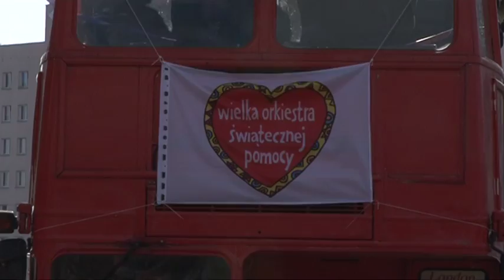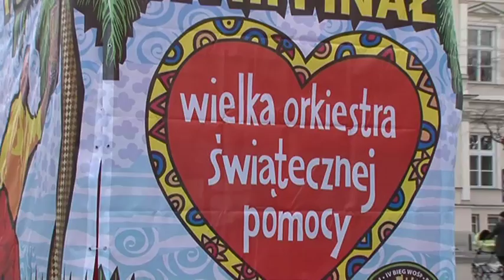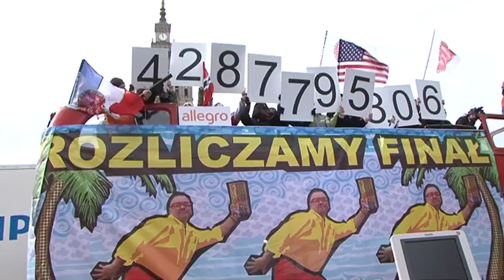XVIII FINAŁ WOŚP - rozliczenie, marzec 2010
Filmowa relacja z happeningu, w czasie którego Fundacja WOŚP podała ostateczny rezultat XVIII Finału. Dokładnie w dniu 1 marca przez Warszawę przejechał czerwony, londyński autobus a za nim kolumna ciężarówek ze sprzętem medycznym zakupionym przez Fundację WOŚP za środki z poprzedniego, XVII Finału. Była więc okazja, by pokazać efekt działań Orkiestry oraz ogłosić wynik ostatniej, styczniowej zbiórki.